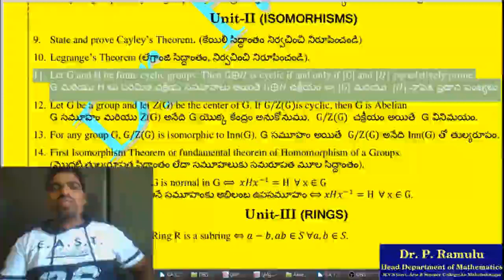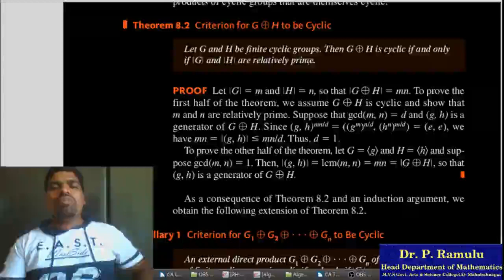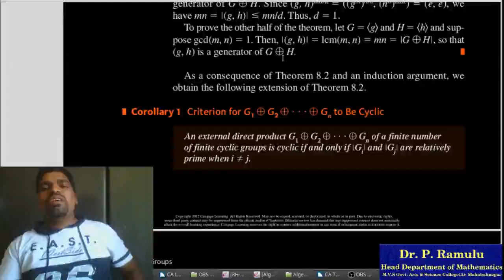G@H is cyclic if and only if| and| are relatively prime